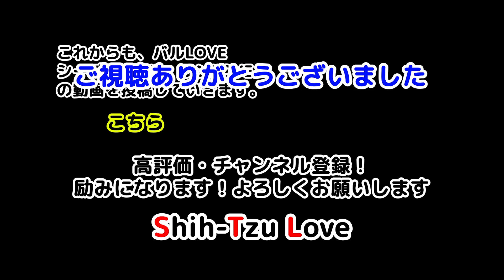（ドッグランで超ハッピー）ワンちゃん大好きシーズー犬バル君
ドッグランに行って来ましたよ。今日はポカポカ暑いくらいでした。バルは、たくさんのワンちゃんと遊べてご満悦🤩。大好きなシバプロやローリングポメちゃまも見れましたよ。どのワンちゃんも可愛かったです。隣の大型犬ゾーンには、ゴールデンドゥードルちゃんやイングリッシュ・シープドッグちゃん？もいて、もっと見たかったなぁ。

バル君の嬉しそうな様子、是非最後まで見て下さいね。

◎ドッグランは、事故や怪我、トラブルも起きやすい場所ですので、ルールやマナーを守って、楽しく遊ぶことを心掛けています。

ぶー🚹（45歳）ワンちゃん大好きなオッチャンです。特にシーズLOVE💛。愛犬バル🐶が生きがい。社会福祉士。

　　•人好き、犬好き、散歩嫌い🐾（公園は大好き）